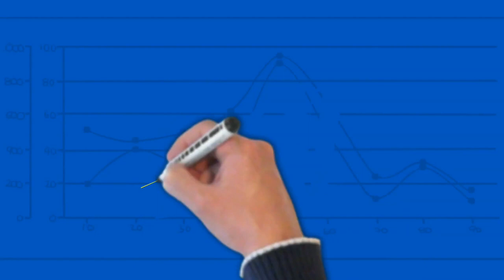english kaise sikhe, english bolna sikhe , english bolna kaise sikhen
english kaise padha jata hai, english kaise sikhe in hindi,tense , tense in hindi , tenses in english

 दोस्तों अगर कोई माई का लाल बोलता है आपको कि मैं 1 सप्ताह के अंदर इंग्लिश सिखा दूंगा तो वह एकदम दगाबाजl

👌  अपना गुरु स्वयं बनेl

इंग्लिश सीखना आपको क्यों है पहले यह चीज जान लीजिए अगर आपके जीवन में इंग्लिश की जरूरत है तभी सीखिए नहीं तो कोई जरूरत नहीं है हम इसे इतना  महत्वपूर्ण देना नहीं चाहिएl

अगर फिर भी आपको इंग्लिश सीखना है तो इन तरीकों को आजमा आइए और अच्छे से मेहनत कीजिए आपको मैं नहीं दिखा सकता आप स्वयं ही अपने गुरु बनना पड़ेगाl

1.  सबसे छोटे क्लास की इंग्लिश बुक को पढ़ना शुरू कर दें और साथ ही साथ लिखना शुरू कर दें और इसे आप बड़ी आसानी से कर सकते हैंl

2. दूसरी चीज की आपको ऑक्सफोर्ड इंग्लिश ग्रामर इंग्लिश ट्रांसलेशन और निबंध यह सारी चीजें जो छोटी अस्तर की होती है उसे शुरू करेंl

3.   इन दोनों को हो जाने के बाद आप सरकारी स्कूल की किताब को पढ़ लीजिए और उसके अंत में दिए गए शब्दों को याद कर लेंl

4.   आप देखते ही देखते 3 महीनों में यह काम कर लेंगे और आप एक औसत इंग्लिश वाले बिल्कुल आ ही जाएंगेl

5.   हमारे देश में इंग्लिश में हाय हेलो जान ली यही काफी हैl

Thanks.